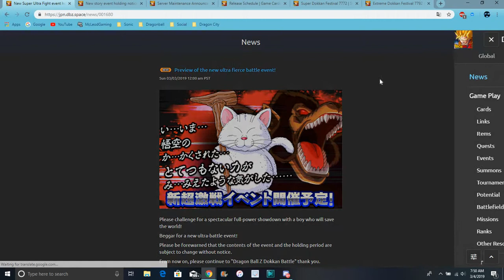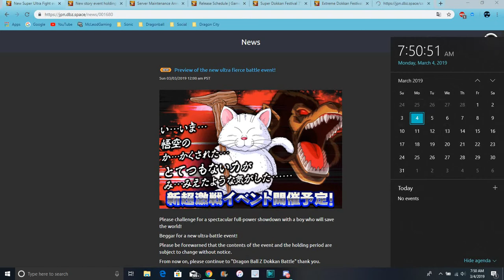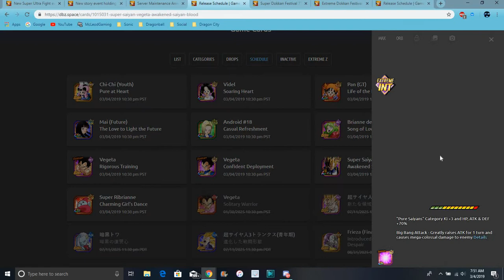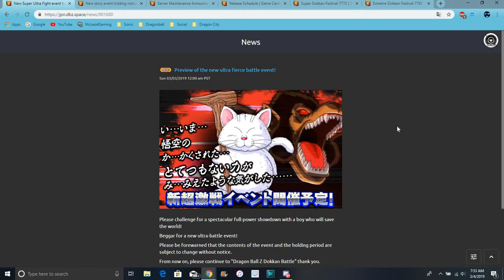The New Dokkanfest Kid Goku Event Is Ingame + The New LR Kid Goku & Arale All Info DBZ Dokkan Battle